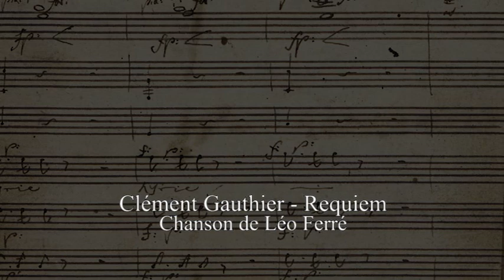Clément Gauthier - Requiem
Voix: Clément Gauthier - Piano, orchestration et harmonies vocales: Brian Lavoie - Interprète original: Léo Ferré -